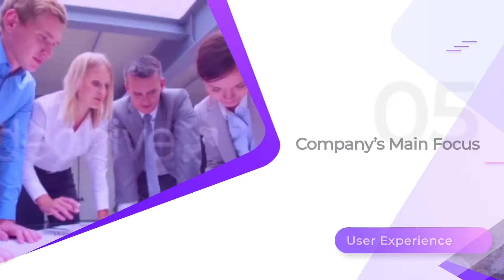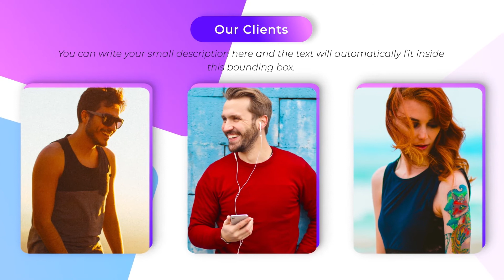22096508 Bản trình bày video công ty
nhận làm logo theo mẫu: zalo: 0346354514
link1: